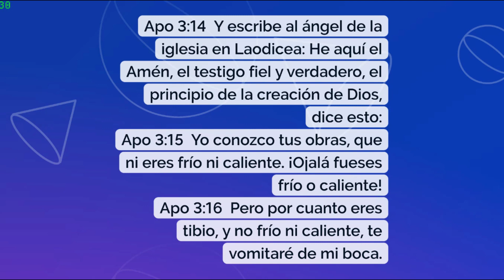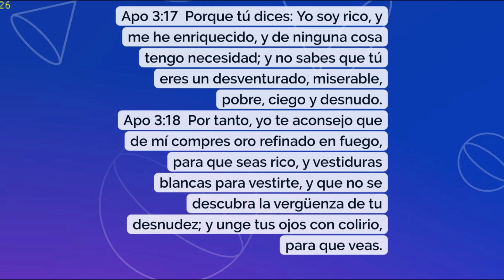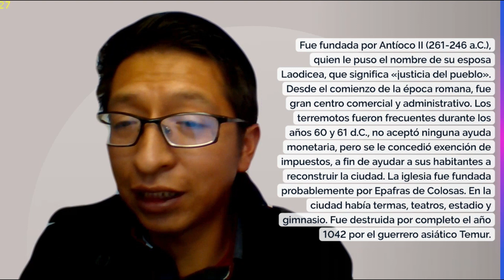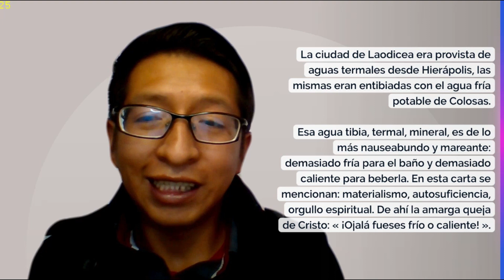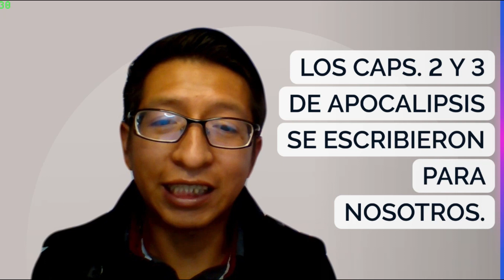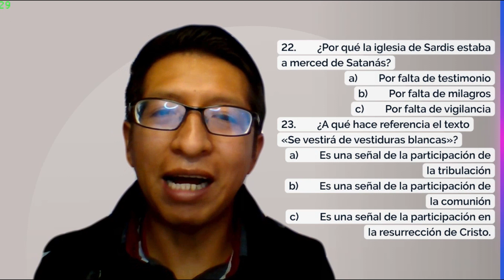MODULO APOCALIPSIS LECCIÓN 4 parte 3 APO CAPITULO 3